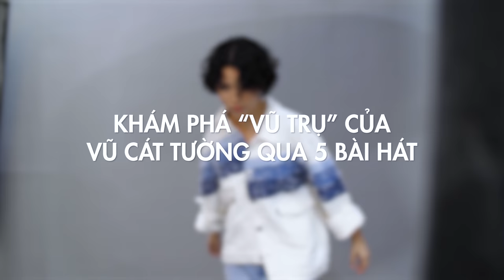[Gương Mặt Trang Bìa] Khám Phá “Vũ Trụ” Của Vũ Cát Tường Qua 5 Bài Hát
Nếu ví mỗi người là một tiểu vũ trụ với vô vàn “vùng đất tiềm năng” có thể khai phá thì Vũ Cát Tường có lẽ là người tự do nhất trên hành trình chinh phục những miền đất mới ấy. Đủ háo hức như một đứa trẻ nhưng cũng đầy thận trọng như một nhà thám hiểm, Tường không chỉ tự thắp sáng cuộc đời, tự định hình thế giới mà còn gửi “sóng hấp dẫn” đến với những người yêu quý mình.